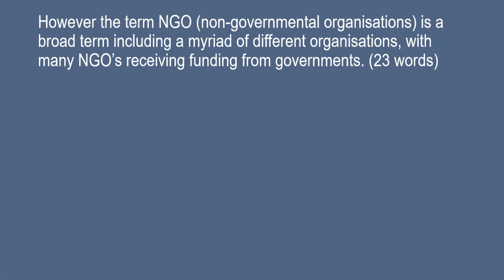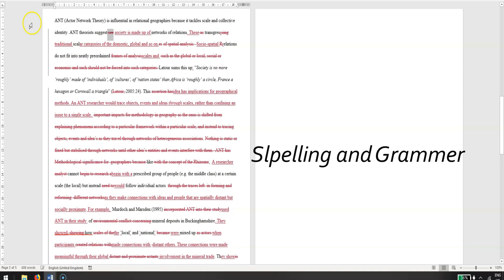What a lecturer learned from re-marking their old essays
I'm Dr Joe Thorogood. I'm a lecturer at Coventry University. I've marked 100s of student essays and I keep seeing the same mistakes in academic writing. I should know, I made the same mistakes as a student. In this channel I re-mark my old essays. I point out writing errors so you don't make them in your work.